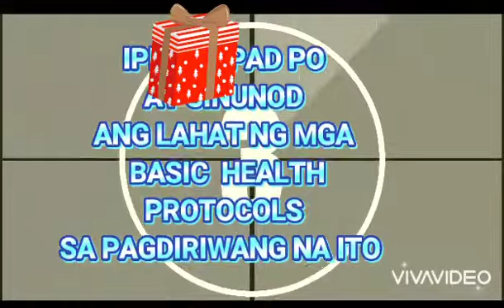Christmas-eve Bible Service in Sto Niño Chapel, cemento, Zabali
napaka swerte ko napatiming Ang aking punta sa semento, Ma pangwakas Nang nobenaryong simbang-gabi  salubong Ng pasko  nakakahanga c brother Rudy Ajinto  natapos Niya ang Siyam na  simbang-gabi Hanggang sa  Christmas Eve, salamat Po brother Rudy